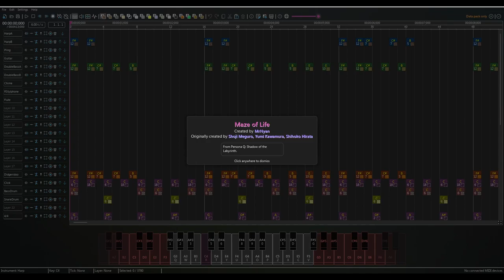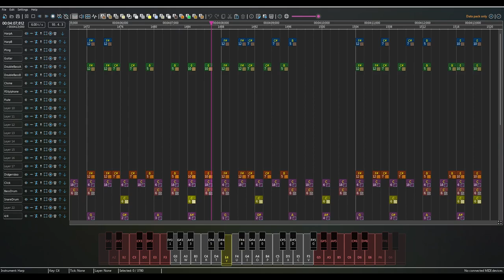Noteblock Studio: Maze of Life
'Ello again!

This is "Maze of Life" by Shoji Meguro, Yumi Kawamura, and Shihoko Hirata, from Persona Q: Shadow of the Labyrinth.